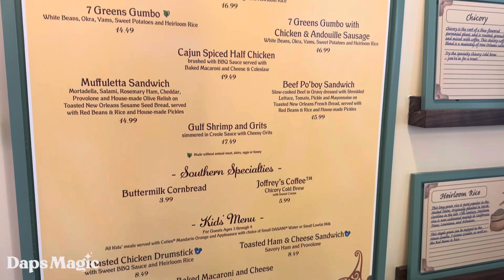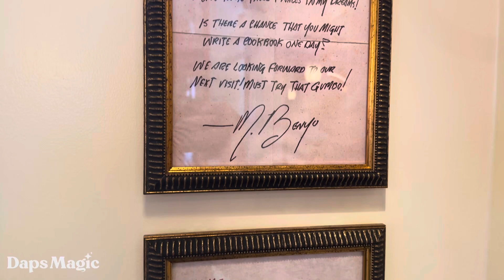Tiana’s Palace Tour - Media Preview - Disneyland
The Daps Magic team takes a tour of Tiana's Palace the day before it opens in New Orleans Square at Disneyland!